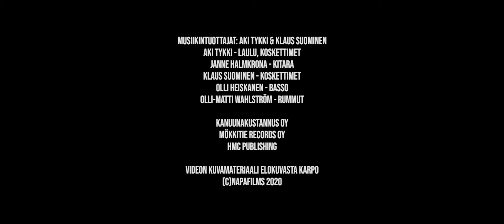Totuuden tiellä musiikkivideo Karpo -elokuvasta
Aki Tykki ja Kanuunaorkesterin Karpo -elokuvaan (2020) tehdyn kappaleen Totuuden tiellä musiikkivideo.
Musiikki: Aki Tykki ja Kanuunaorkesteri
Musiikkivideon Ohjaus Ari Matikainen
Musiikkivideon Tuotanto Liisa Karpo / napafilms

Video on leikattu Karpo -elokuvan materiaaleista.